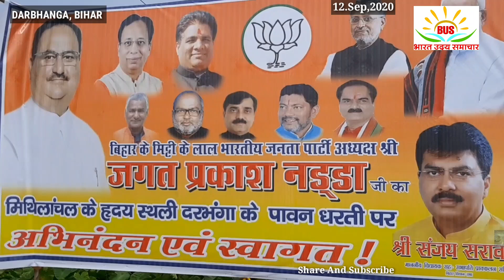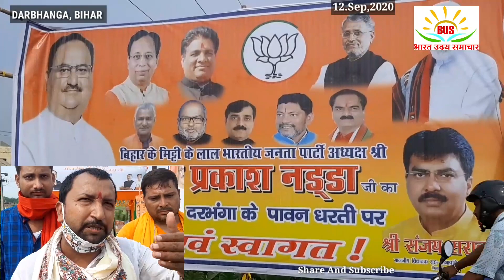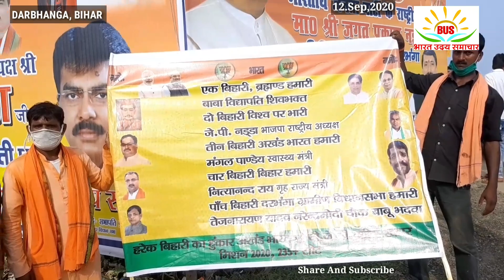दरभंगा के मखाना अनुसंधान केंद्र में भाजपा के राष्ट्रीय अध्यक्ष जेपी नड्डा का भव्य स्वागत